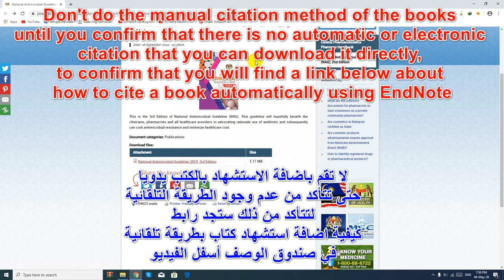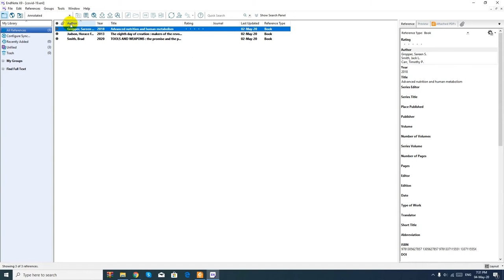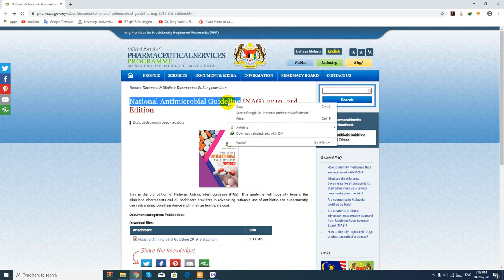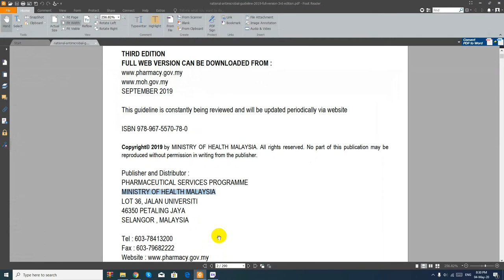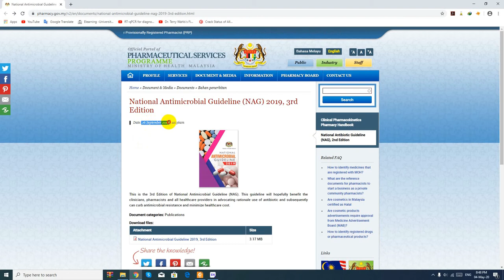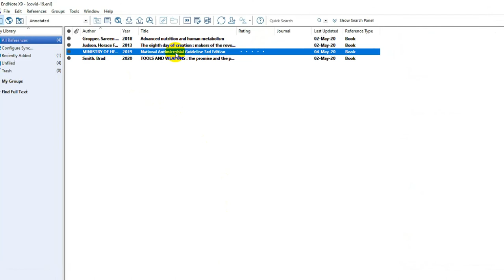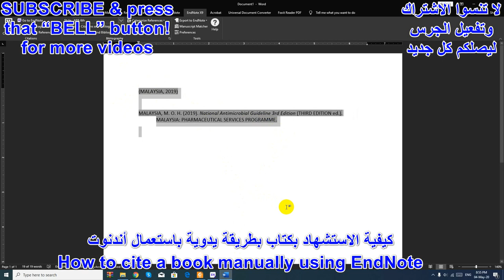manual citations of Books using endnote| الاستشهاد بالكتب يدويا باستعمال أندنوت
Don't use the manual books citation method until you confirm that you can't add it automatically.